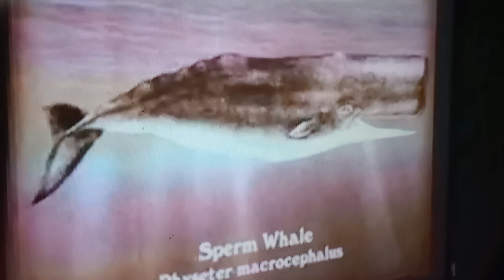turtle Tokyo Disney Sea whale